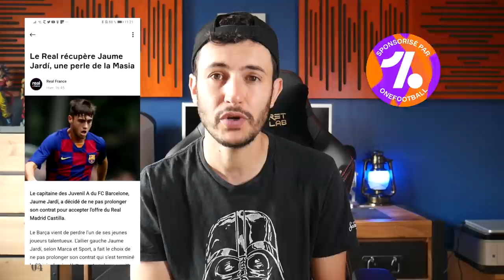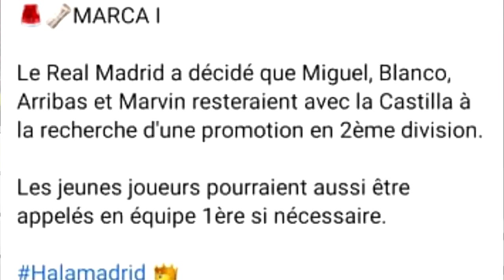✅ Le Real vole encore un crack au Barca !! Qui est t'il ? Que vaut il ?